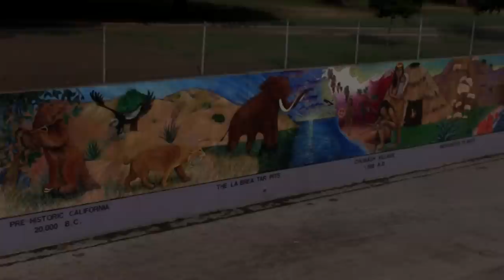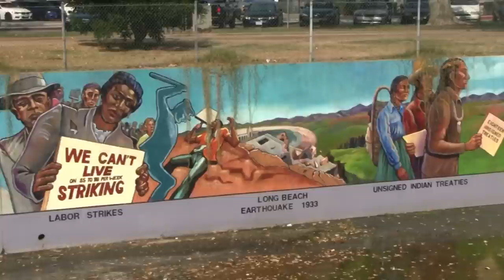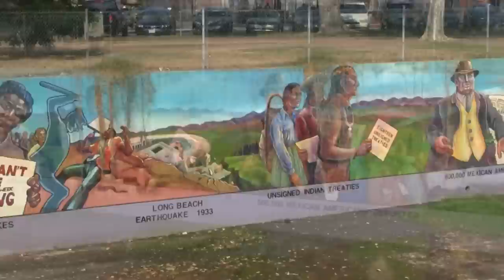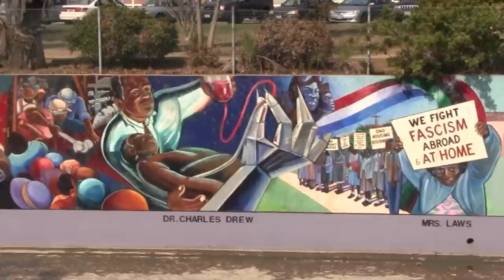The Great Wall of Los Angeles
This 2,754 foot artwork is one of the longest murals in the world and depicts California history from 20,000 B.C. to 1984. The mural is located in the Tujunga Flood Control Channel on Coldwater Canyon Ave between Oxnard St & Burbank Blvd in the community of Valley Glen.

Video shot on September 11, 2013

Music is from the 1961 film The Comancheros. Composed by Elmer Bernstein.